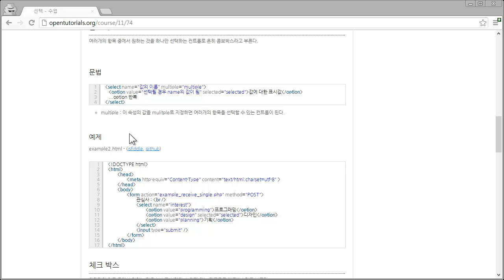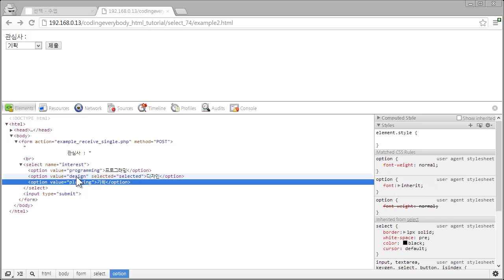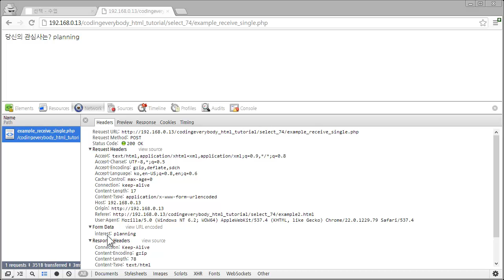폼 선택 콤보박스